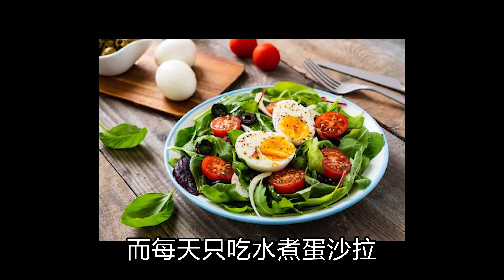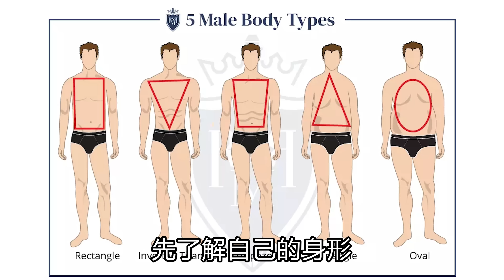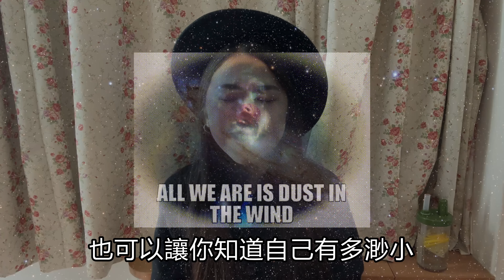請丟棄只會踩你的人！5個建立自信的誠實建議 | 內在美比外在美重要是廢話 | 蛀蟲米 佛系生活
更正：2:33字幕應為 !不! 需要，請不要為了別人折磨自己🙏🏻
2023 齊來自信滿滿！

更多日常分享在IG: rottenamimi
01:33 好好管理儀容外表
08:50 放開你的腋下
09:33 重整朋友圈
12:00 多稱讚踩你的人
12:29 多從不同途徑吸收知識

更多分享/創作/日常感悟在IG: rottenamimi